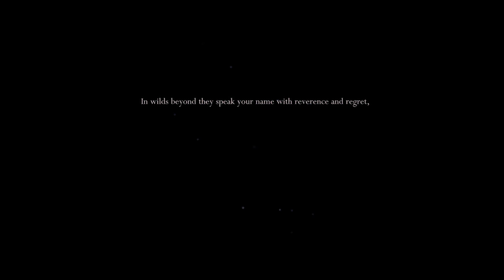Low Gear Mawlek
Hollow knight but I fight Brooding Mawlek with minimal gear, which in this case is nothing you don't start with, it just requires a simple spike pogo skip. I plan on making these "minimal gear" videos for other bosses too, but a few will be skipped.